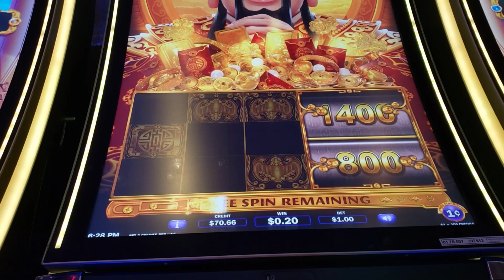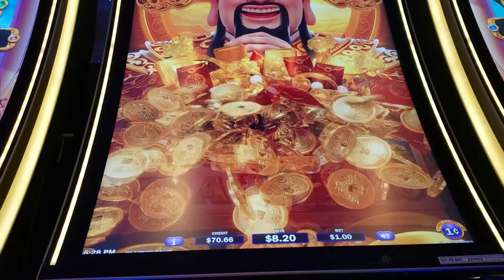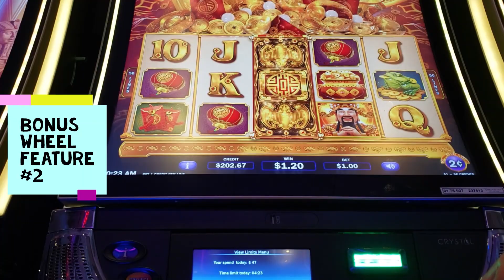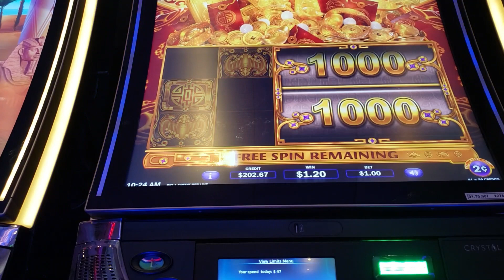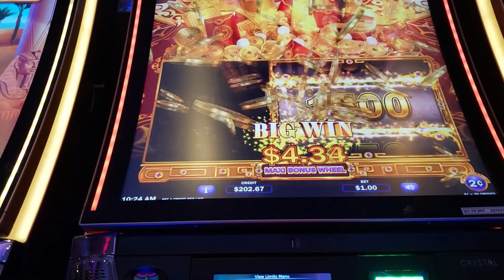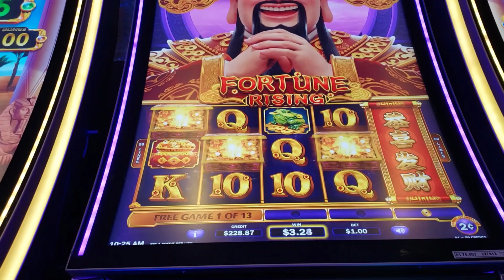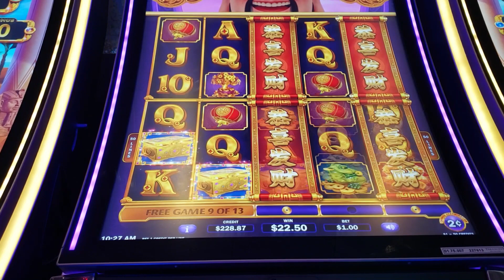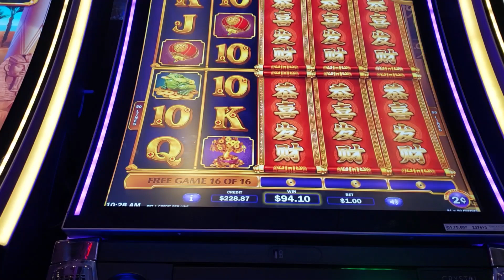Pokie Wins - $1 Fortune rising Compilation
There's 2 features for this game, 1 triggered randomly and the free games.

If you can fill the whole box for the wheel feature, you have a chance to win the progressive prizes. The bigger the larger the progressive amount.

Free games really depend on if you retrigger twice and fill in the coins in reels 3,4,5 early to lock them in. Can be fun if you lock the reels in.